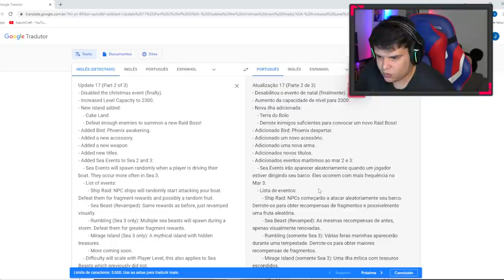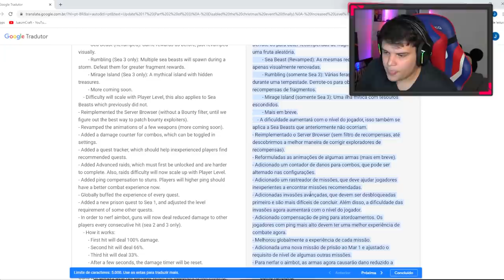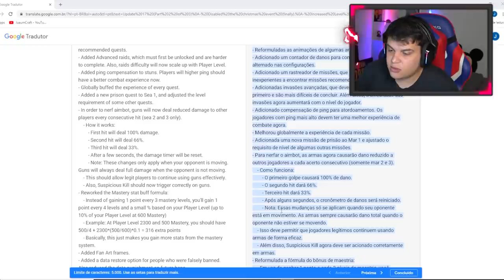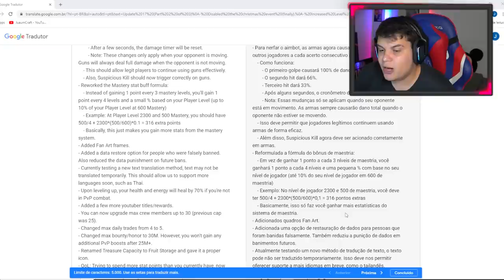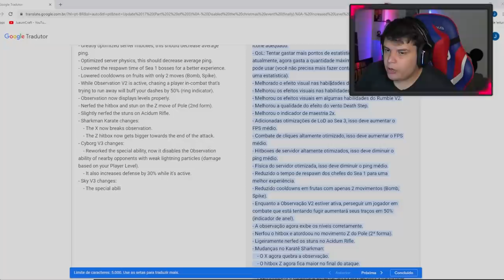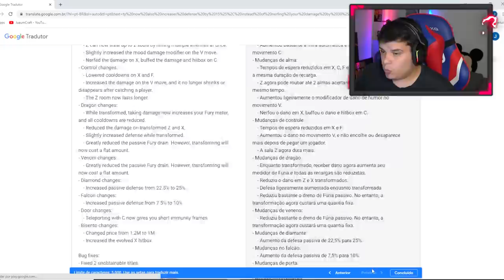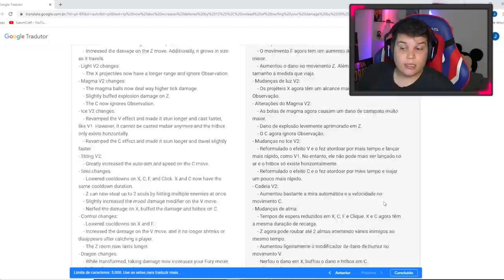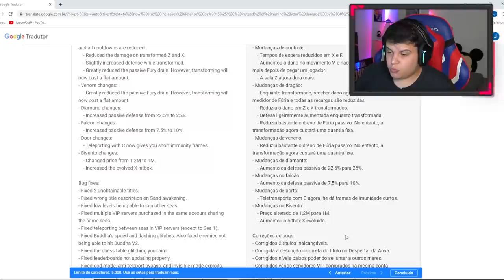FINALMENTE! BLOX FRUITS UPDATE 17 PARTE 2! DOUGH DESPERTADA?